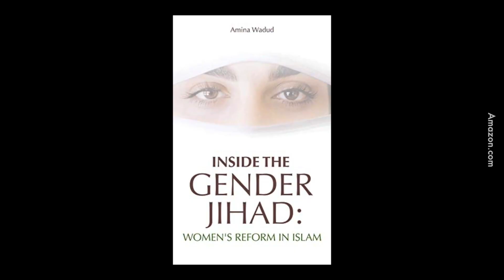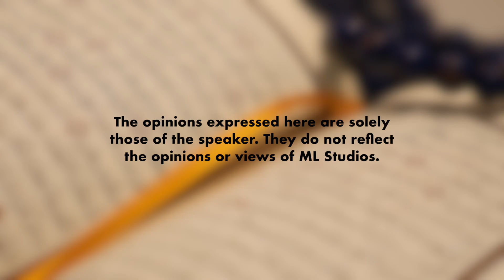Amina Wadud: Figura Agama Kontroversi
Siapa ada link orang debat dengan dia share sikit.